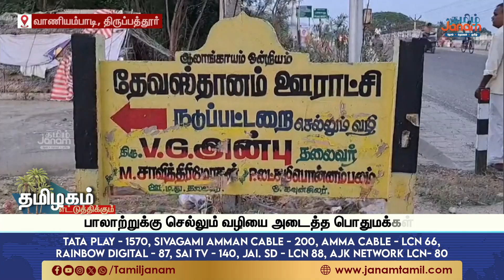4 PM Headlines | Tamil Janam | 08.05.2024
4 PM Headlines